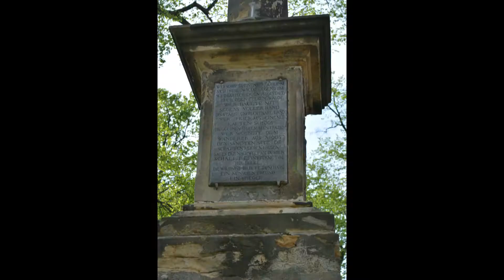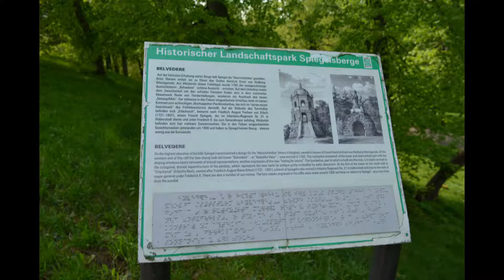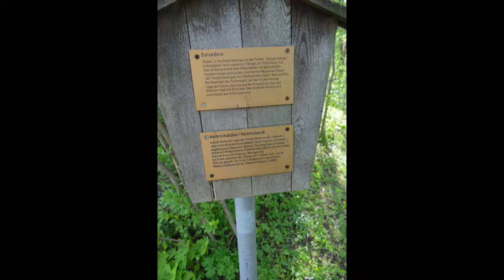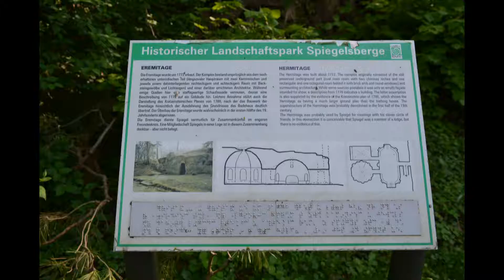Sanni on Tour - Landschaftspark - Spiegelsbergen